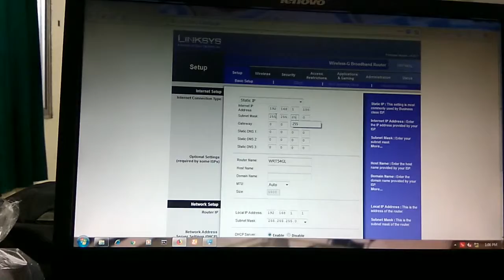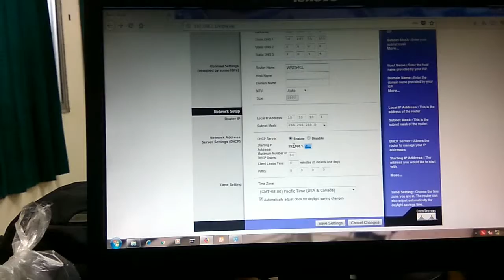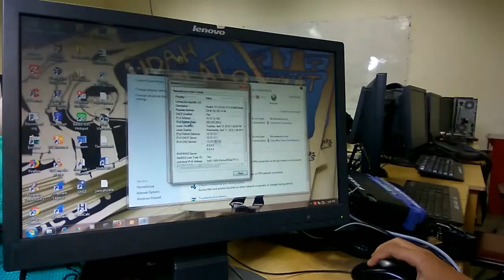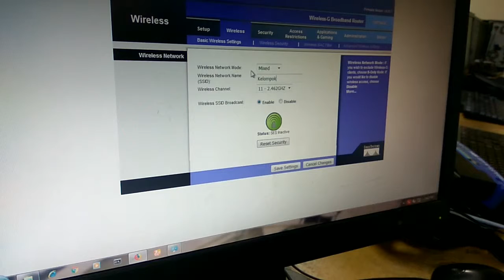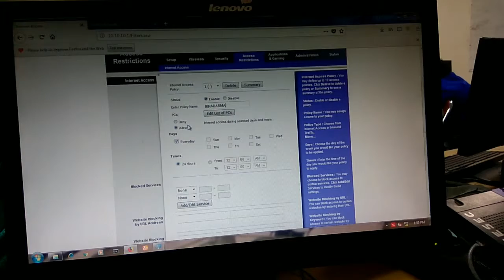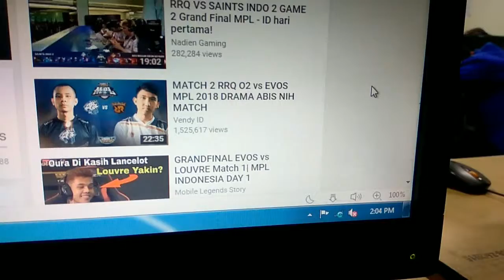A Hendra Alfiansyah Tutorial Setting Access Point Universitas Bina Darma Dosen Suryayusra